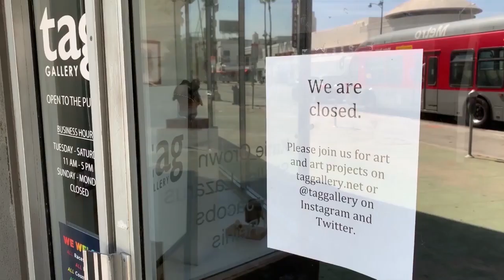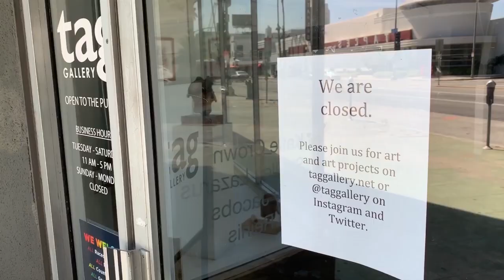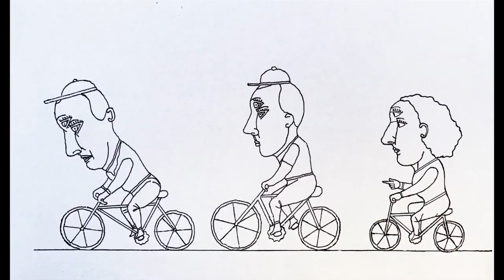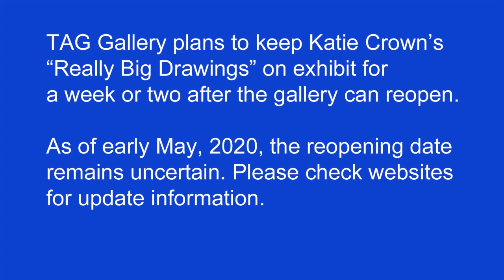Artwork by Katie Crown in "Really Big Drawings" Exhibit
Katie Crown's 2020 art exhibit, "Really Big Drawings," became inaccessible due to pandemic precautions, but she gives a tour of it in this video. The fun metal drawings in the show depict types of momentary dramas that have become less common during the pandemic.